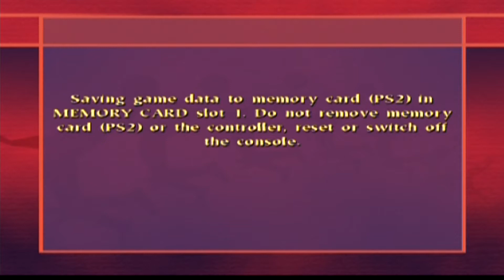Harry Potter Quidditch World Cup #6 Overcompetitiveness (Germany v USA)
After a flying start to the world cup, the USA is now playing the "Churmans" at their "Perfect" stadium with totally unbiased commentators and special team moves.